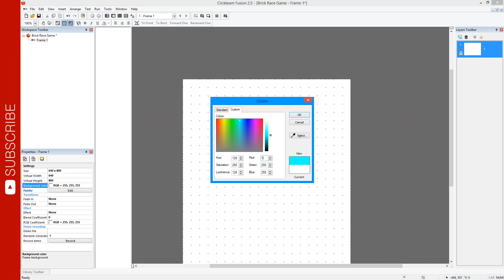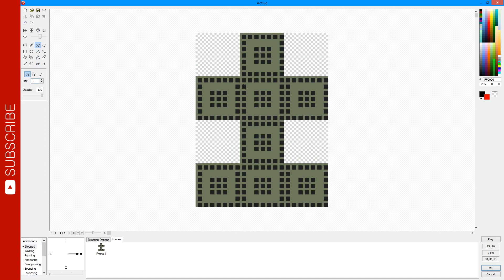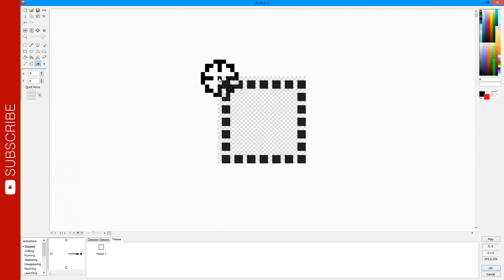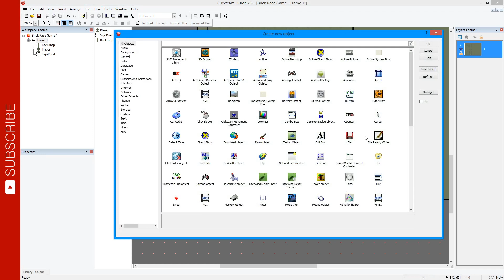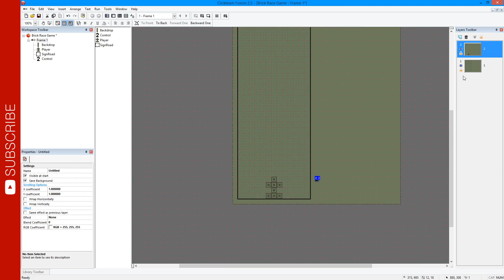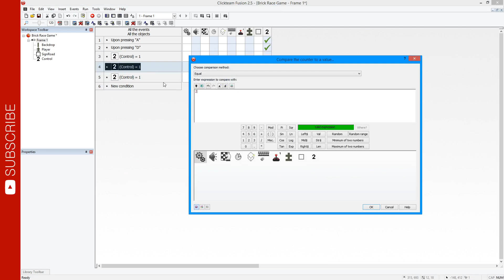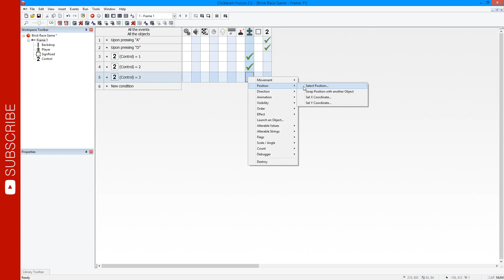Tutorial #1 BRICK RACE GAME (RETRO CAR RACING) Clickteam Fusion 2.5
Lesson: How does the left and right player work?
Lekcja: Jak działa gracz lewa i prawa?